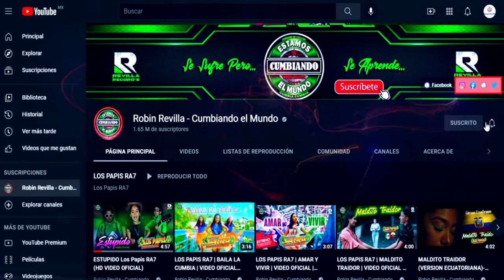SIEMPRE QUE TE LLAMO **** GRUPO HB6 EL MAS SABROSO ***CUMBIA